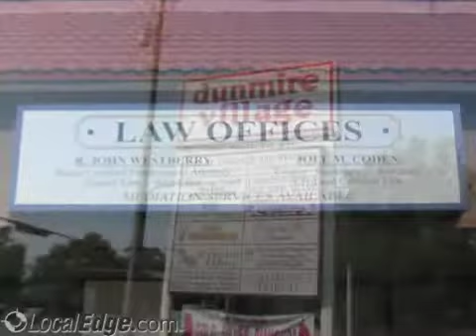Westberry R John Pensacola FL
Westberry R John
child support, sexual harassment attorney, prenupital agreements, wrongful termination attorney, alimony, paternity, spousal support, family law, visitation, child custody, adoption, racial discrimination, domestic violence,Divorce,